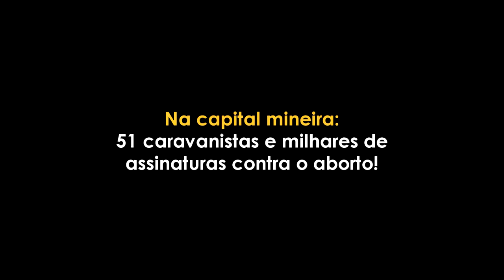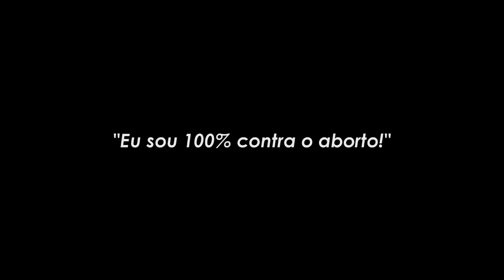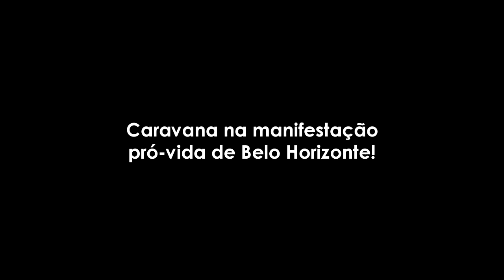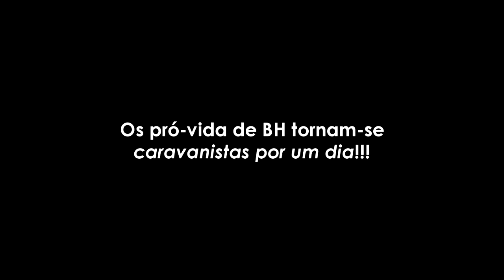Caravana contra o aborto - Campanhas em Belo Horizonte - Jan/17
A Caravana Cruzada pela Família percorreu, no início deste ano, diversos Estados brasileiros coletando assinaturas contra a aprovação total do diabólico crime do aborto em nosso País.

Copie e cole o link abaixo em seu navegador e faça sua parte também!